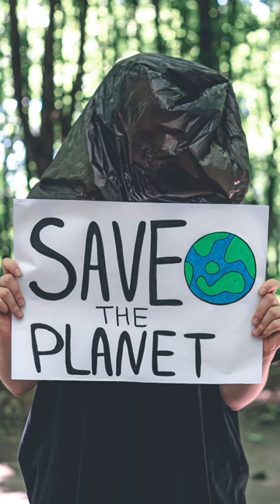What's in the cupboard | Vickypedia | Shaayan | Video#30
Shot by : Vivek Pattar

Gears we use :
Dji WIreless Mic System
Sony ZV-E10
Canon M50 Mark2
Sony 50mm 1.8 Lens
Canon 50mm 1.8 Lens
Godox Sl60W Light
Harrison Lights
Appple macbook pro 2022
Lg Ultrawide monitor 29 inch